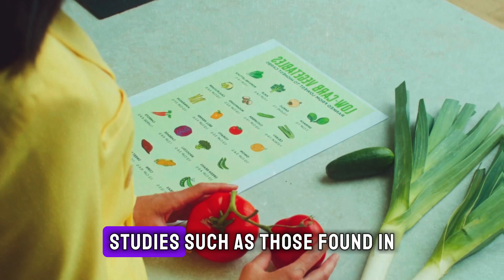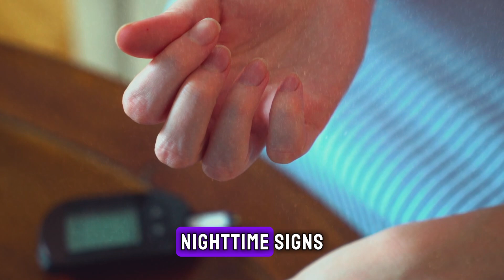Why Can They Be So Dangerous? Nighttime signs of diabetes!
Discover the Nighttime Signs of Diabetes That Could Affect Your Sleep | Learn How to Manage Them for Better Health

Are you waking up tired, excessively thirsty, or with headaches and wondering why? It might be linked to your diabetes. In today's video, we delve into how nighttime symptoms like hypoglycemia and hyperglycemia can disrupt your sleep and overall health. We'll provide practical solutions and tips that could transform the quality of your nights, helping you keep your glucose levels under control. From recognizing critical signs to understanding how to adjust your routine for a peaceful rest, this video is a must-watch for anyone wanting to improve their nocturnal well-being.

Managing diabetes effectively requires attention to detail, especially at night when symptoms can easily go unnoticed. Frequent urination, excessive thirst, and other disruptions can significantly impact your sleep quality, but with the right strategies, these can be managed or even prevented. We cover everything from diet adjustments to the importance of regular glucose monitoring before bedtime. By the end of this video, you'll know exactly how to optimize your nighttime routine to ensure better sleep and health.

We're committed to helping you enhance your health and well-being. Your health is important, and knowing how to manage diabetes effectively at night can make all the difference. For more tips and personal experiences, join the discussion below in the comments. Let's take control of our health together!